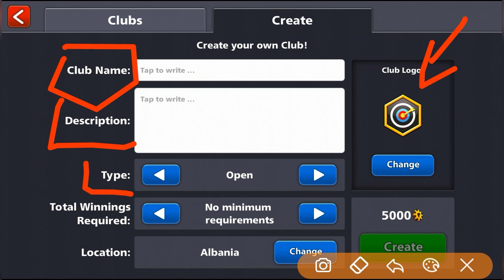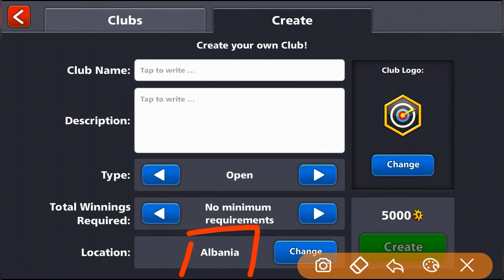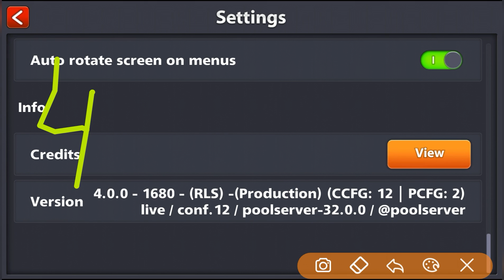8 Ball POOL New Version Update 4.0.0 How to Get Free 80000 Cash in New Version Full Explained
Download New Update 8 Ball Pool